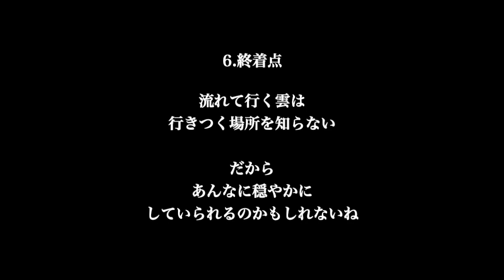大門康彦作曲 詩集「心の声」より六つの小品集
日本歌曲作曲コンテスト　優秀作品
浅野こず恵作詞　大門康彦作曲
詩集「心の声」より 六つの小品集

Ⅰ 流れ
Ⅱ 特別な言葉
Ⅲ 集中力
Ⅳ 心のままに
Ⅴ 夢たちの冬眠
 Ⅵ 終着点

Bariton 大津康平
Piano 谷本喜基